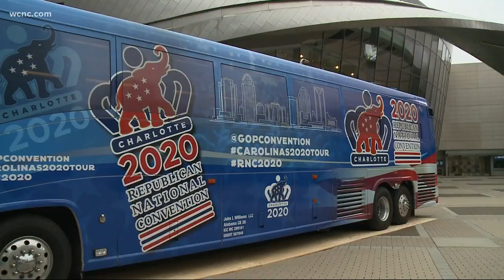RNC bus tour kicks off in Charlotte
The RNC kicked off a Carolina Bus Tour in uptown Tuesday. The three-day tour will also make stops in Winston Salem, High Point and Raleigh before heading to South Carolina then back to the Queen City.